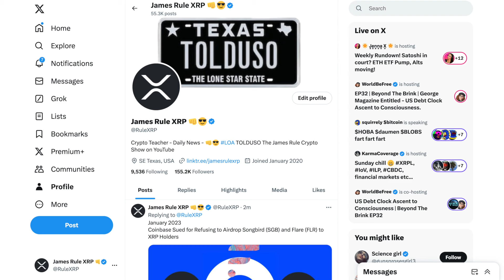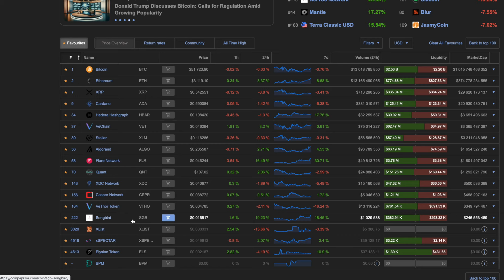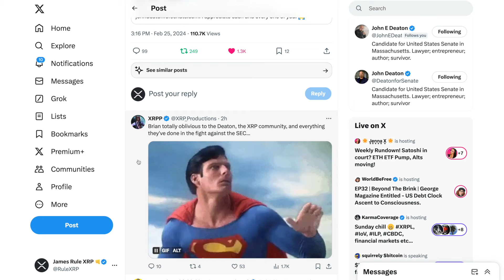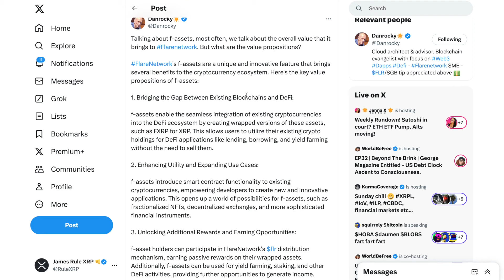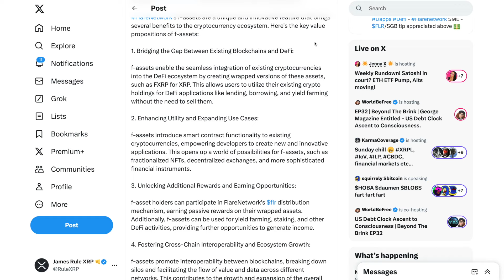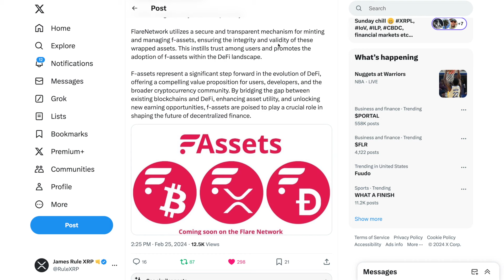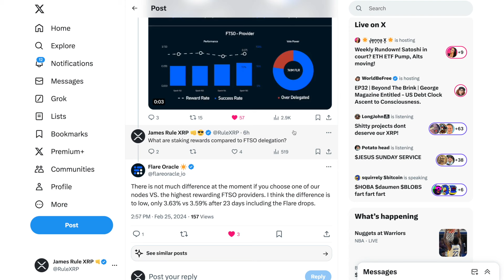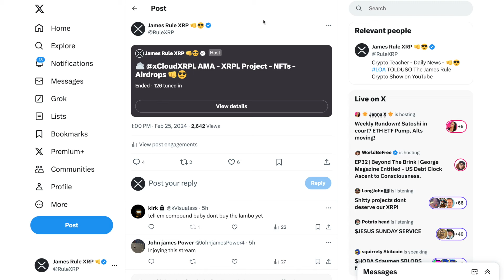F-assets coming to the Flare Network FXRP FBTC FDOGE - Oracles and FTSOs - Deaton for Senate 👊😎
NFT Domains
Stake your fame with a .crypto domain:

Happy Investing!